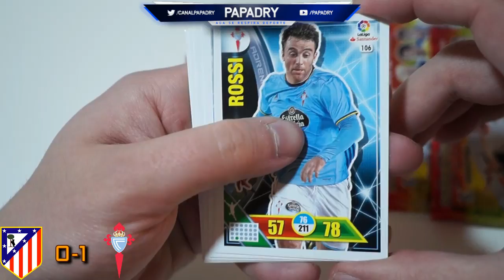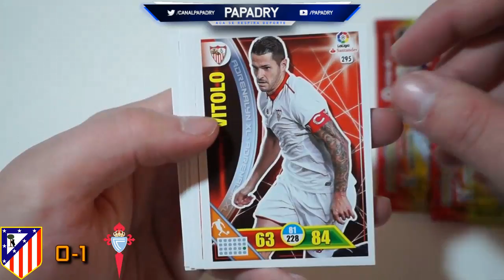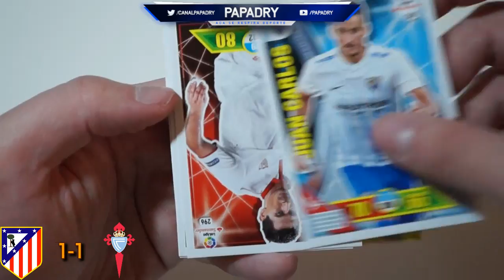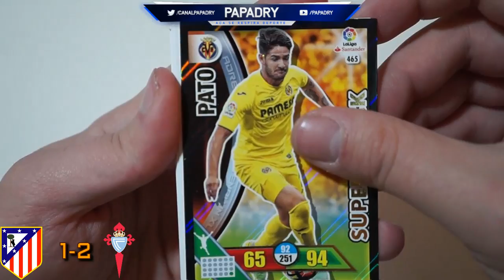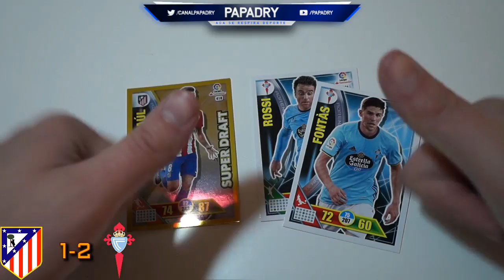LA PORRA DE LOS CROMOS | ATLETICO VS CELTA | ACIERTA Y GANA CROMOS!